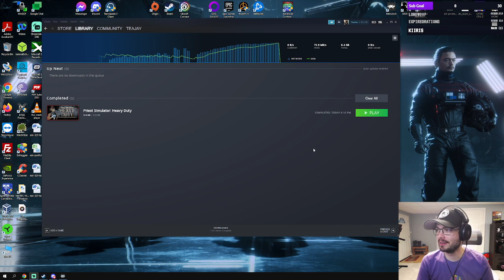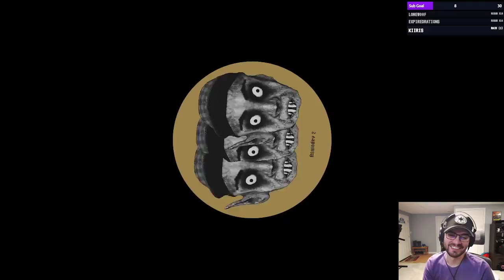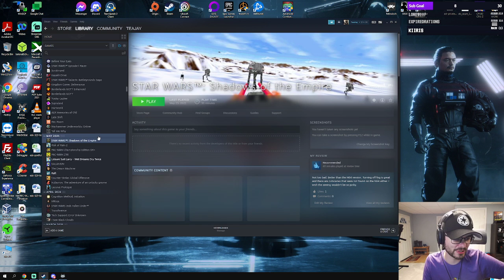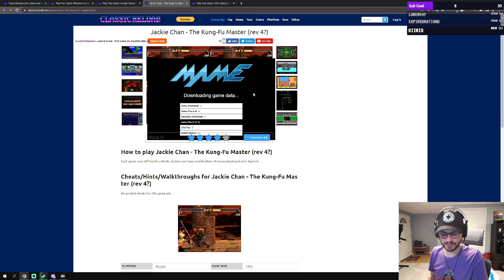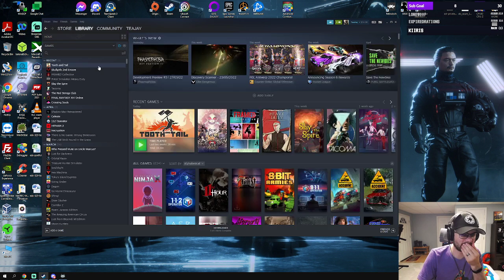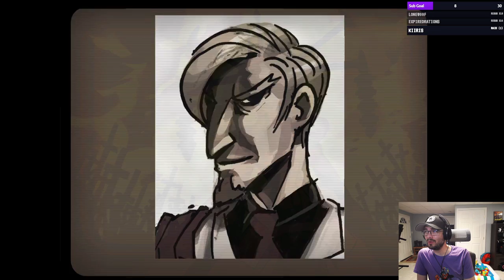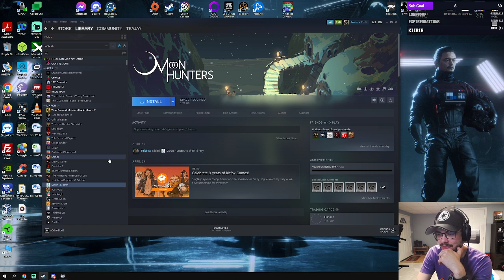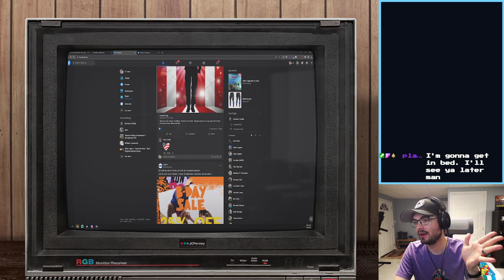Priest Simulator Heavy Duty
May 28th, 2022.